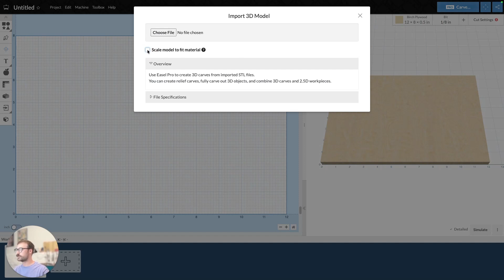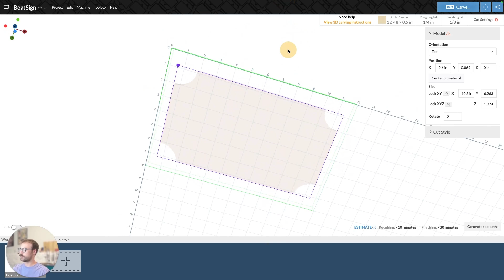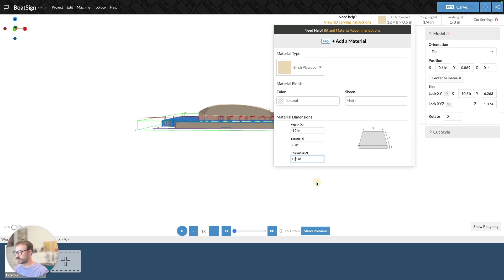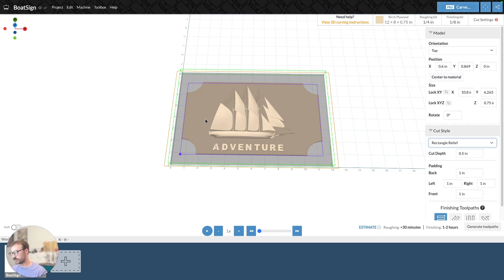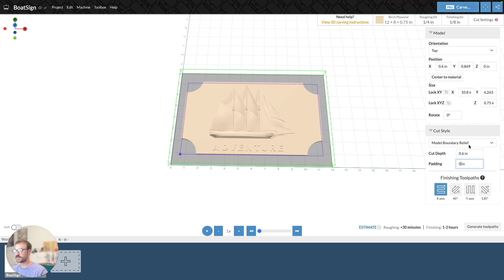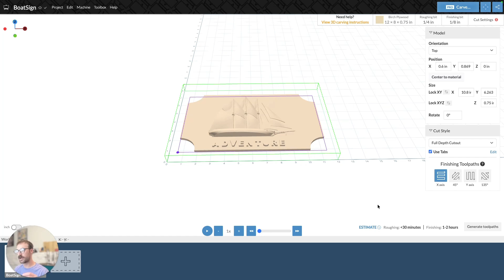Easel Software Quick Start Guide: 3D Overview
In this video, we jump right into everything you need to know to start carving 3D files in Easel.

This channel is the home for learning how to use Easel collaborative design + CAM software for makers, pros, and shops. From sketch to carve, Easel makes digital fabrication easy, fast, and web-based.